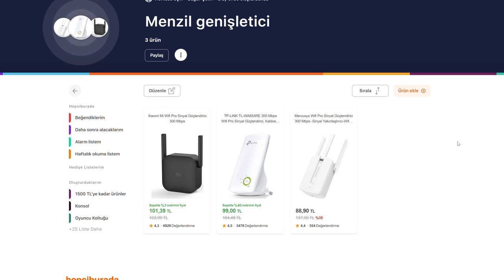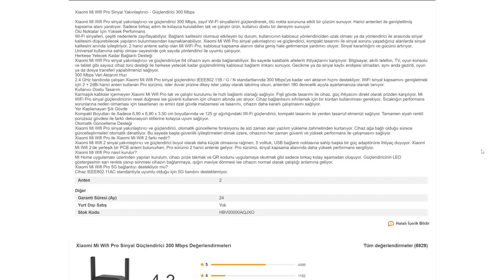Çekmeyen internet sorunlarına çözüm bu videoda. İzlemeden hiç bir şey alma!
Çekmeyen internet sorununa verebileceğim en güzel yanıtları bu videoda bir araya getirdim. Son dönemde bana en fazla sorulan soruların başında 'evde ya da işyerinde internet çekmiyor, ne yapmamız gerek' olunca böyle bir video hazırlamaya karar verdim. Bu tarz sorunların temelinde kalitesiz modem, duvar sayısının çok olması, modeme olan mesafenin fazla olması gibi sebepler vardır. Bunların bazıları düzeltilebilir sorunlar olsa da birçoğu için ek donanım çözümlerine ihtiyaç duyulur.

Çekmeyen internet sorunlarını kendime göre sınıfladım: Bu sınıflandırmada yatay ve dikey eksende çekmeyen internet sorunu olarak iki kategori oluştu. Bu tamamen kendi verdiğim bir isimlendirme yöntemi. Literatürde bu tarz bir kategorilendirme yok.

Yatay çekmeyen internet senaryolarında ağırlıklı olarak apartman dairelerinde (ya da tek katlı müstakil evlerde)  yaşanan sorunları ele aldım. Bu tarz sorunlar için erişim noktası, menzil genişletici ve benzeri isimlerle anılan ürünleri öneriyorum. Ayrıca eğer interneti kablolu olarak taşımak isterseniz Powerline türünde ürünleri kullanabilirsiniz.

Dikey eksende çekmeyen internet sorunları ise genelde iki ya da daha fazla katlı ev ya da işyerlerinde yaşanan sorunlar. Bunlar için ise MESH ürünlerini öneriyorum. Elbette bunlar kesin kurallar değil. Dikey eksendeki sorunlarınız için de menzil genişleticiler işinizi görebilir. Ya da yatay eksende yaşadığınız internet sorunlarında da MESH kullanabilirsiniz. Ama ben en makul ve sorunsuz çözümler olarak bu şekilde sınıflandırmayı uygun gördüm.

Aşağıdaki listeler Hepsiburada alışveriş sitesinin linkleridir. Buradan yaptığınız alışverişlerde bana da katkıda bulunmuş olacaksınız: